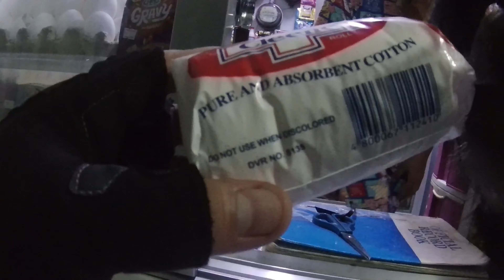Cotton balls challenge with sisterakas (walang daya)